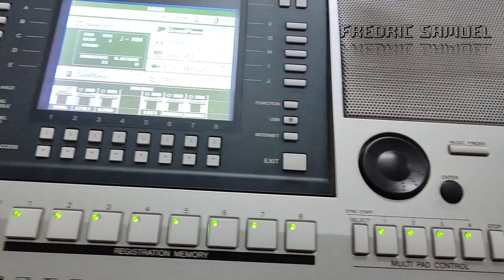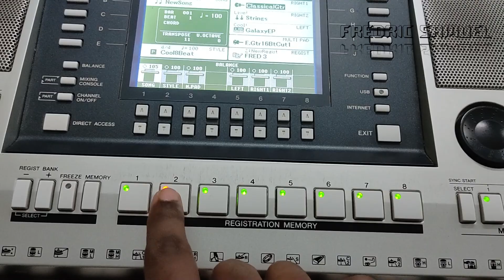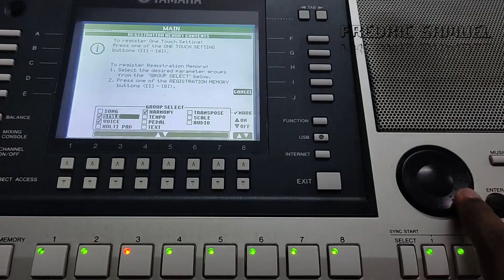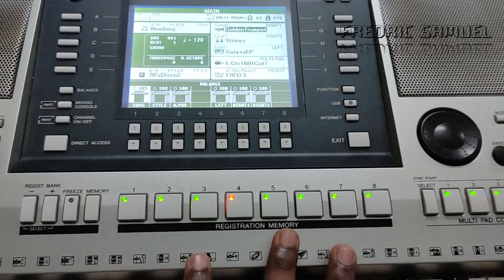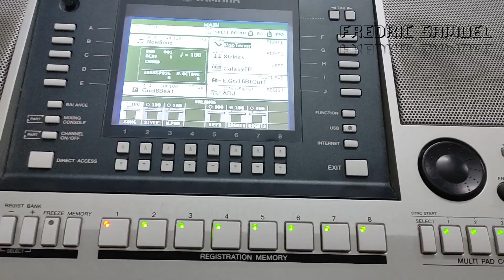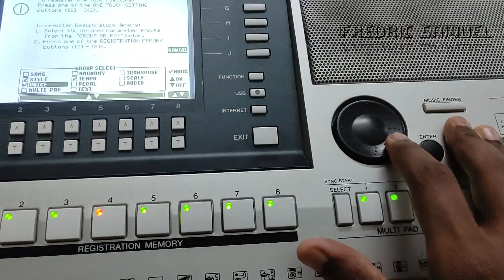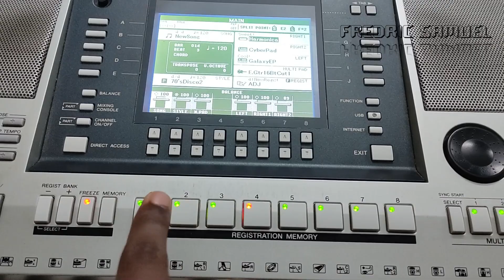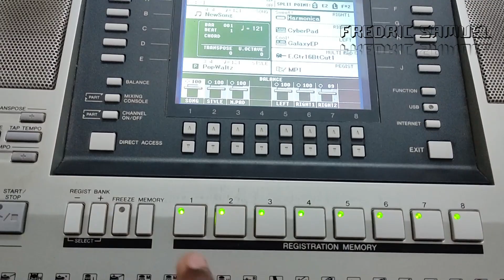How to set Registration Memory for all Yamaha PSR S Series & SX Series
keyboardtamil Learn Keyboard in tamil. This video is to learn to use registration memory for Yamaha Keyboard - S Series S975 S970 S950 S770 S750 S710 S650 S670 SX600 SX700 SX 900

🔴 If you are interested to learn Keyboard from the beginning, you can attend the Classes by Joining the membership of the channel... You can attend the Weekly classes along with PDF Notes, which helps you to learn Keyboard systematically to play in Church.